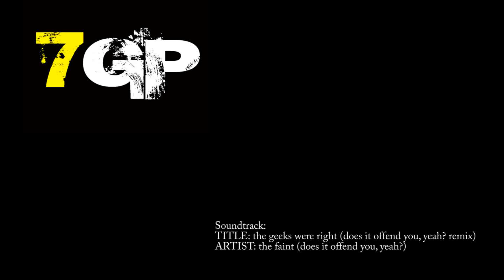Railing berms on an RM250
Eric Habenicht railing on his RM250 at a secret sandy corner track.